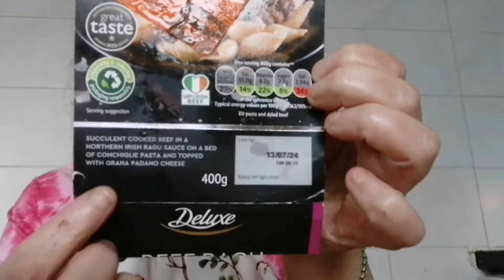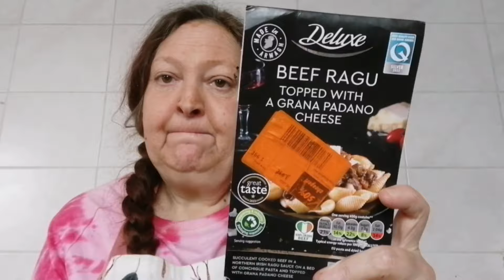product review lidl deluxe Beef Ragu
Anthor sticker review